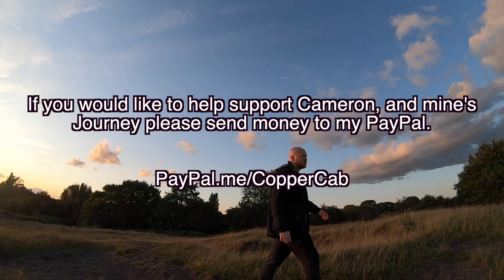My subscribers sent me a GoPro!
Thank you to everybody who is helping to fund this awesome experience, because of you this journey has only just begun!